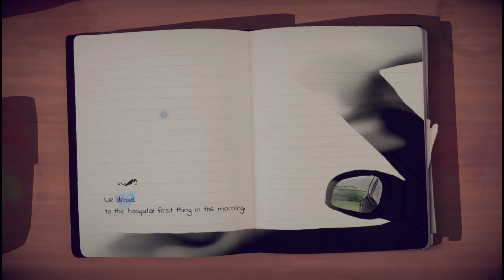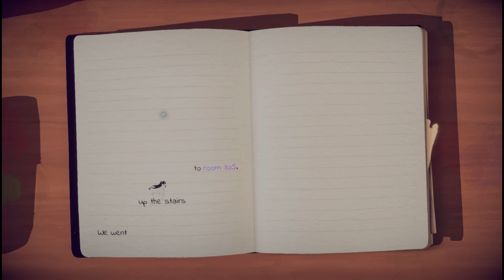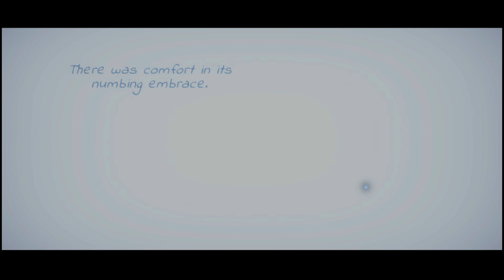Lost Words: Beyond the Page - Oh No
Welcome to my playthrough of Lost Words: Beyond the Page